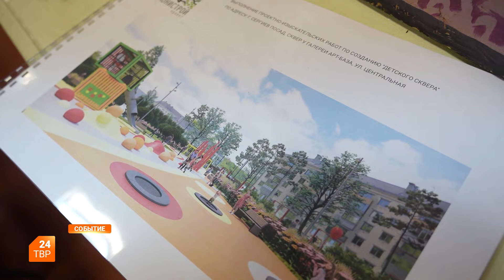Обсуждение арт-сквера на Скобянке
Что будет на улице Клубной на Скобяном поселке?